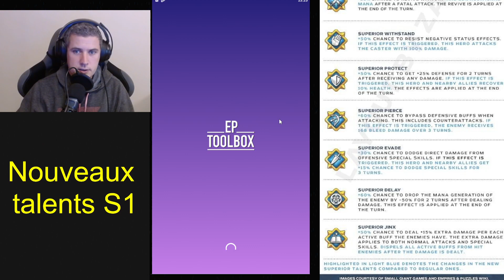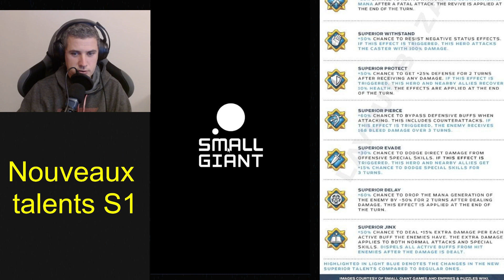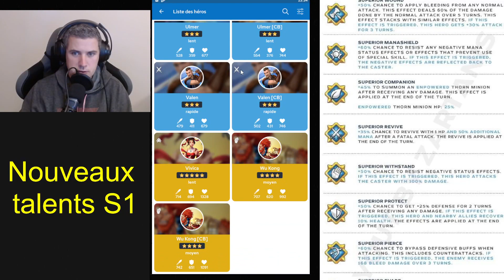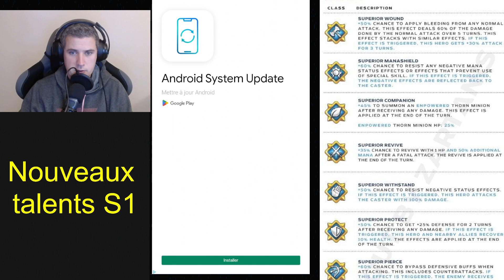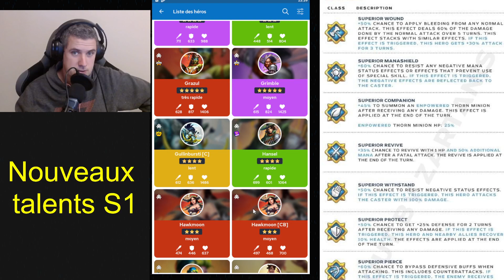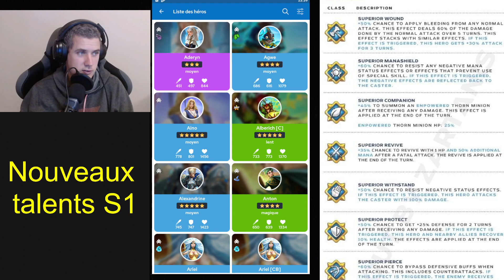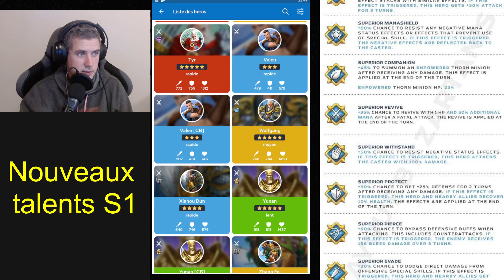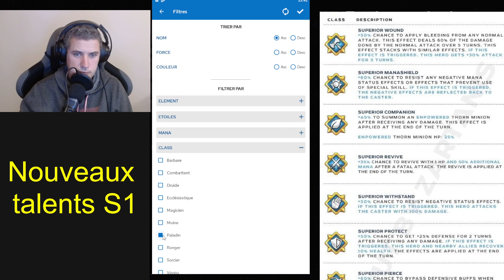Nouveaux talents incroyables sur les héros Saison 1.